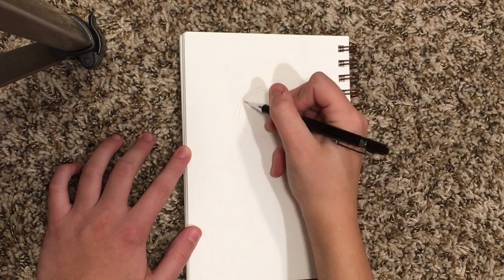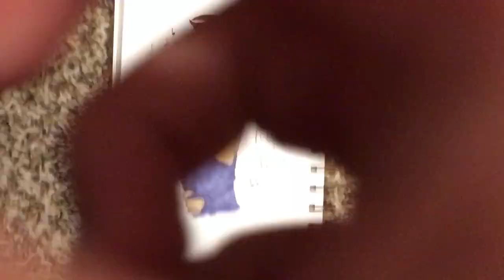There are gonna be a few changes here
Hi kings, queens, and everything in-betweens
So if you couldn’t tell
I broke my computer and I’m raising money
If you want to support me you can:
Anything will help and I just want to get my equipment back to release better content fit for you